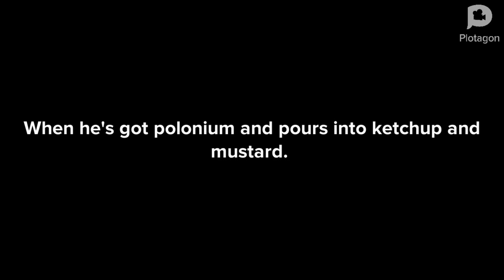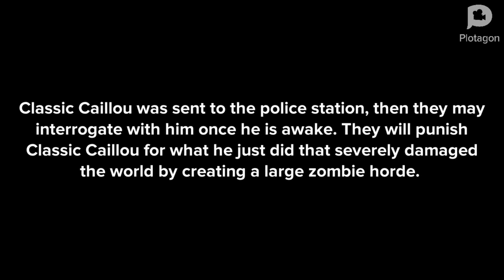Classic Caillou makes radioactive hotdogs, feeds it to the people, causes a zombie breakout Part 1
This is a request video from Paul Laufer, part 2 is coming soon.